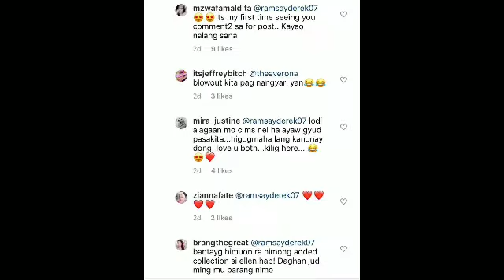RESBAK NI ELLEN SA BASHER NA SINABIHAN SYANG MAY TILILING